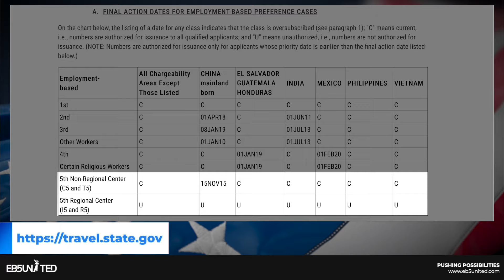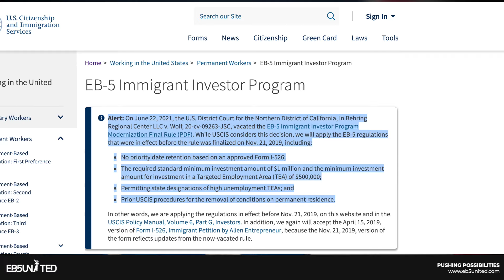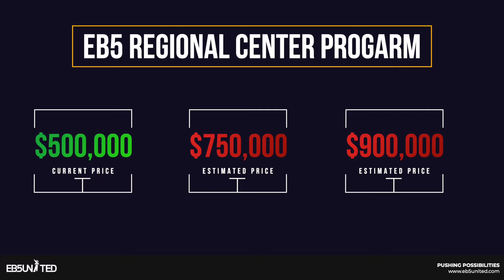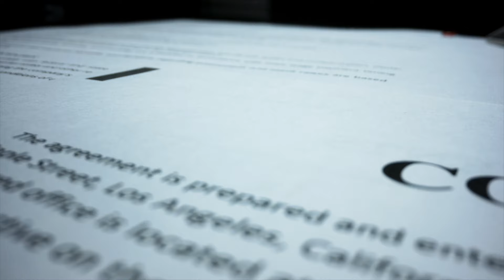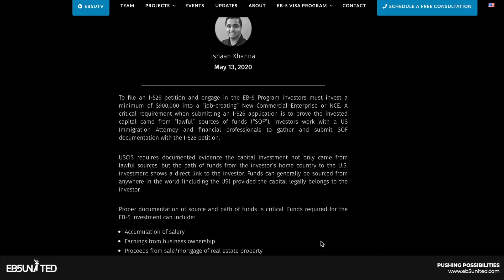Direct EB5, Change in TEA, RC Lapse, Visa Bulletin changes: Recent EB-5 Program update [AUG 2021]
Brennan Sim - Senior Vice President, EB5 United

:::  Overview  :::
Welcome to the 2nd episode of our new series EB5 United TV or “EB5UTV.”

EB5 United's SVP Brennan Sim discusses the recent EB-5 Industry updates about the Change in TEA Amount, RC Re-Autorization Lapse & Direct EB-5 on this episode.

EB5UTV seeks to educate and inform people from around the world that are interested in moving to the United States about how to get to the United States.

::: Video Navigation :::
00:08 - Introduction by Brennan Sim, Senior Vice President of EB5 United
00:23 - US Visa Bulletin update - August 2021
00:41 - Change in TEA investment amount on June 22,2021
01:12 - Re-Authorization lapse for Regional Center Program on June 30, 2021
01:50 - About investing in the Direct EB-5 Program with the current reduced Investment amount of $500K
02:30 - USCIS Appeals decision that reduced EB-5 investment to $500K on August 23, 2021
03:01 - Next Steps for Investors and starting Source of Funds

:::  About the EB-5 Program  :::

The EB-5 Immigrant Investor Program was created in 1990 to attract foreign investment to stimulate economic growth through job creation in the United States. The program allows foreign nationals to make a qualifying investment into a new or existing US commercial enterprise that creates 10 US jobs to obtain a Green Card. EB-5 Investors and their families gain permanent residency to live and work anywhere in the United States. One EB-5 investment allows the main applicant, spouse, and any unwed children under the age of 21 to all obtain Green Cards.

:::  About EB5 United  :::

EB5 United has evolved into a global financial service firm providing both EB-5 and Private Equity investment opportunities. Acting as a fiduciary, we utilize our due diligence processes earned through various market cycles to navigate appropriate deal structures and provide global mobility for our clientele and their capital.

EB5 United has helped over 1000+ investors obtain more than 2,000 green cards for family members with a 100% I-526 and I-829 approval rate.

For further information about the US EB5 Immigrant Investor Visa program, read our guide